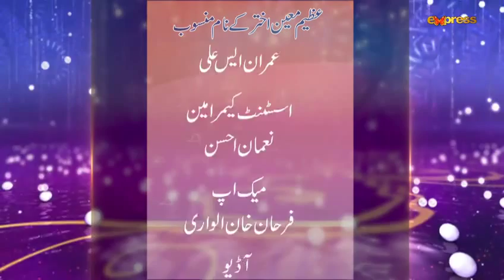Jakaria Kalsoom Ki Love Story - Eid Day 02